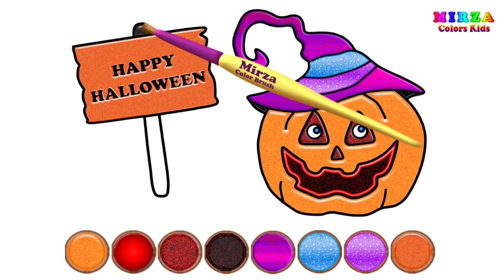Glitter Halloween Pumpkin Drawing and Coloring for Kids, Toddlers | Mirza Colors Kids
Hi guys~ It's Mirza.
Let's draw and color pumpkin easy step by step. Coloring pages learn colors for kids, toddlers and babies.